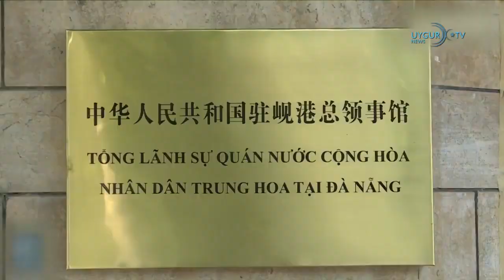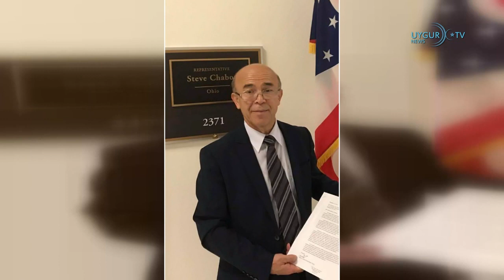东突厥斯坦新闻中心 06.08.2019